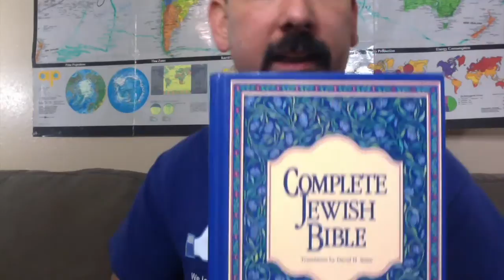Rape is condoned in the Bible?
Is God a twisted evil control freak? Does God allow or condone rape? Is there truly contradictions in the Bible? Rape is the one we will talk about today.